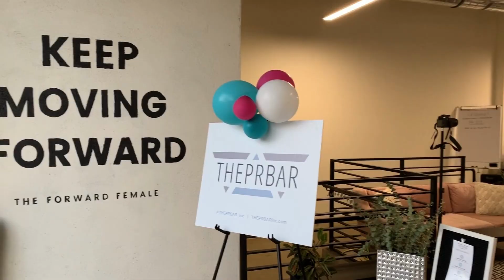Minisode: How to Customize Your Pitch Angles for Journalists - Pitchin' and Sippin' Podcast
In this week’s minisode, your host Lexie Smith, takes listeners behind the scenes and shares how her team at THEPRBAR Agency approaches customizing and creating pitch angles for journalists. This episode offers valuable insights for PR professionals, founders, and entrepreneurs looking to uplevel their businesses and career by landing earned placements in the media.

Here’s What You’ll Learn:
- Lexie emphasizes that bulk pitching doesn't work anymore and that it's crucial to create custom pitches for each journalist and outlet
- She advises starting with a general theme or idea and then identifying outlets and contacts that align with that theme
- Suggestions on researching the journalist thoroughly by looking at their byline page, portfolio, and social media links and consuming their content
- Tips on cautioning against pitching the same thing the journalist has already covered and advises finding a unique angle or perspective for the pitch
- Tips on keeping the pitch brief, personalized, and tailored to the journalist's interests and preferences
- Lexie concludes by encouraging listeners to prioritize building relationships with journalists by providing value and being respectful of their time